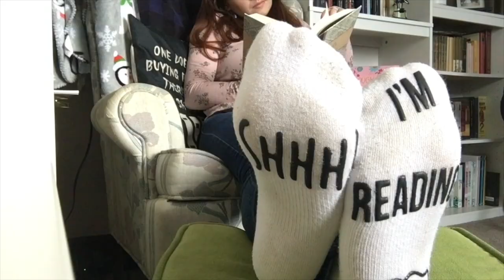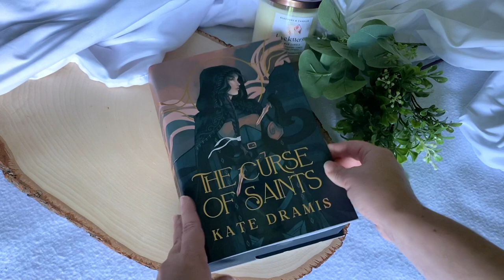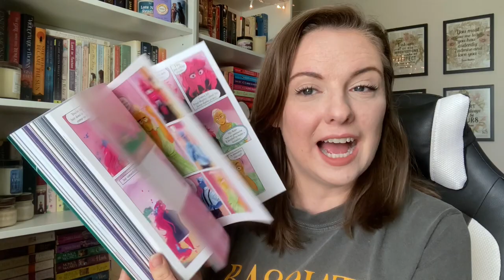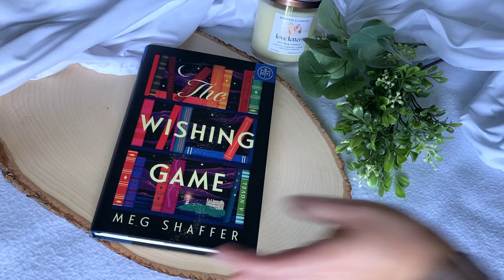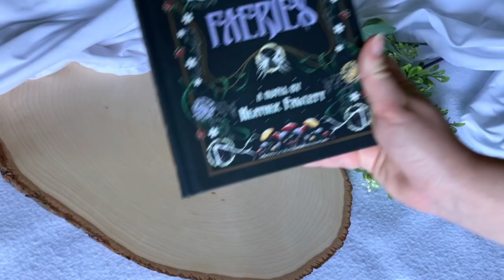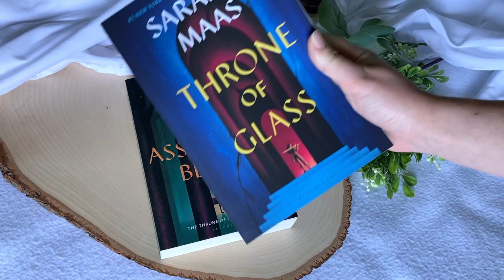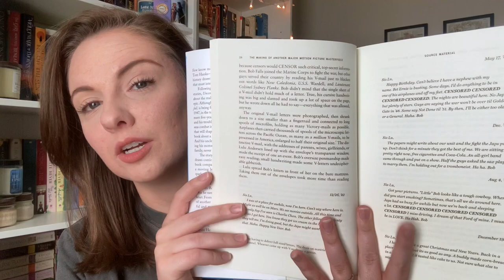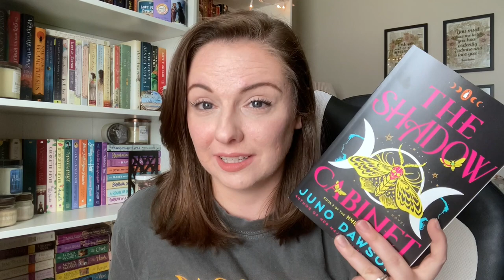June Haul // 2023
Hello everybody!
It’s time to talk about all the books that I picked up in June.